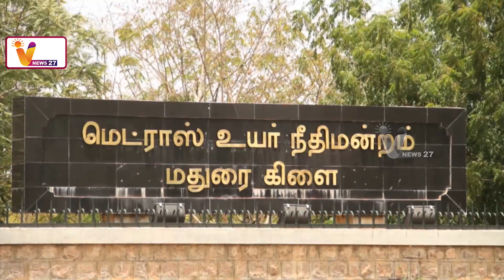11 ஆண்டுகள் தொடர்ந்த வழக்கு 30 லட்ச ரூபாய் நிவாரணம்